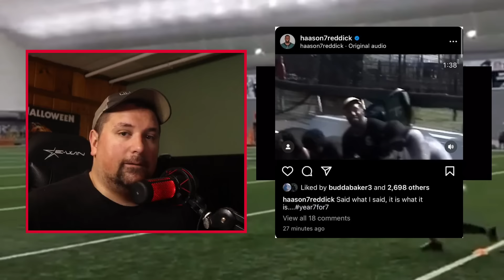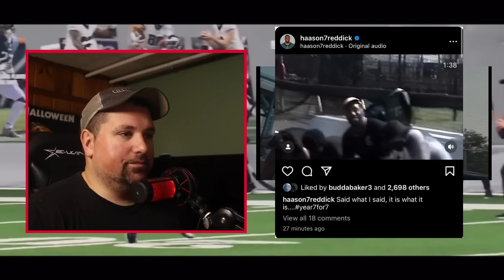EAGLES TRAINING CAMP UPDATE! EAGLES SIGN DEON CAIN! REDDICK IS NOT HAPPY! BUDDA BAKER WANTS ALL IN!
BECOME A SHAKESQUAD MEMBER!